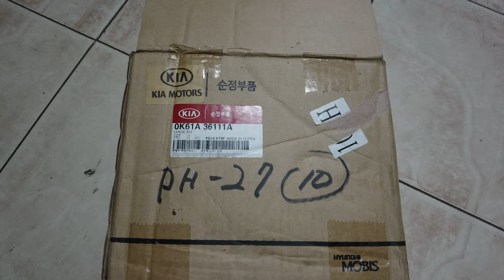Chân máy Ca bin xe kia k165